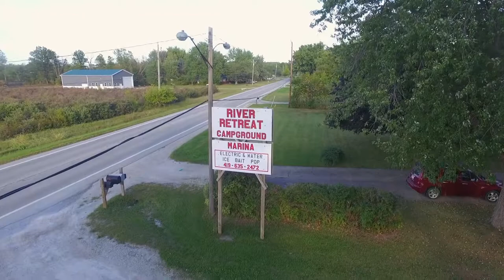3830 W Harbor Rd Port Clinton OH 43452